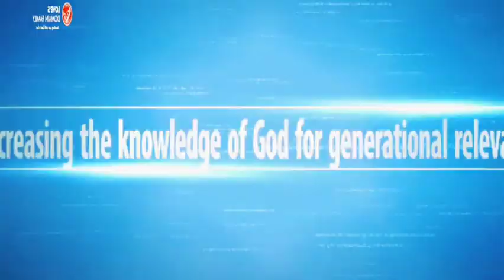Building blocks of life (final part)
Rev Banji Oladipo